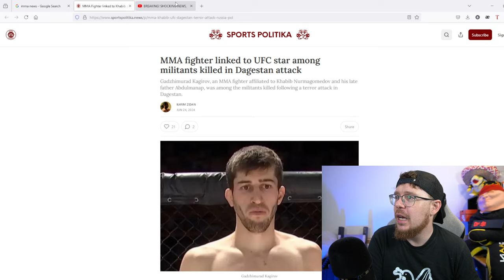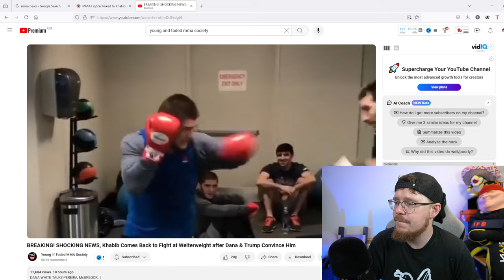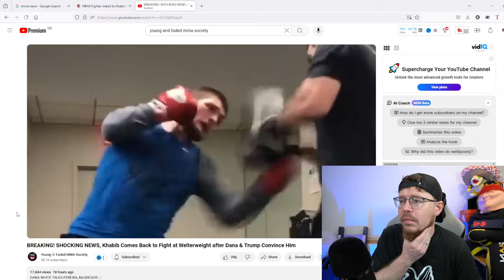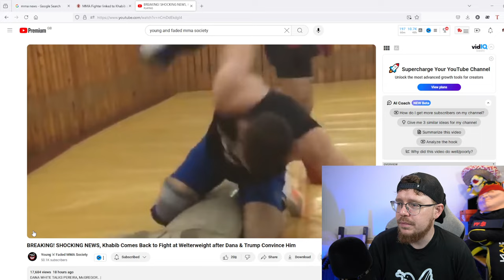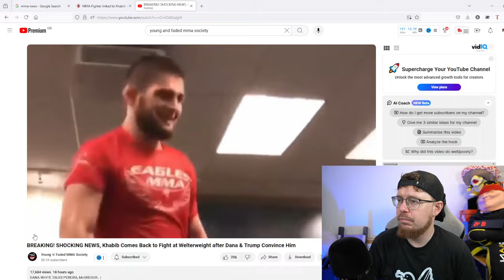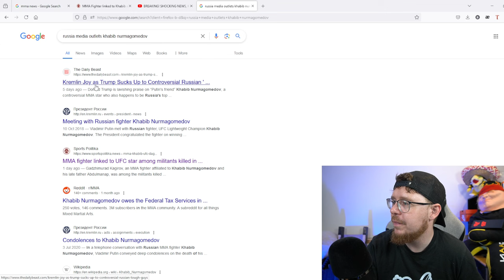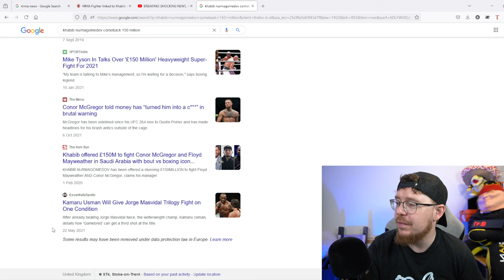Khabib Comeback? Saudi Willing To Pay $1 billion?